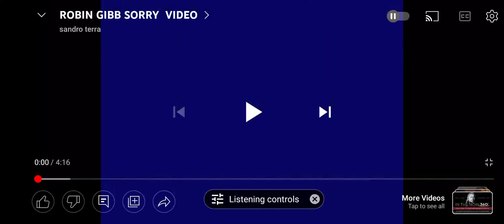Sorry from 50 st Catherine's Drive. Robin's last album. He knew he was dying by now. Description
I think 50 St Catherine's Drive was an opportunity for Robin to say all he wanted to say through his music.
When I first heard Sorry, I was sure the first few lines referred to Maurice and how scared Robin himself was. He knew he caused Dwina a lot of hurt when their housekeeper had his child, so the lyrics would suggest he's saying sorry to her and to his little daughter Snow. This is just me reading between the lines:. It's another great song by Robin with genius lyrical placement and his voice was so strong in his last couple of years. Lyrics below.

Sorry

Robin Gibb

I wake up feeling so alone
Without you here I don't belong
Another night to face my fears

And these tears remind me

Sorry that I hurt you
Baby baby I'm sorry
You know I won't desert you
I'm sorry but I can't let go

This hungry heart's an open door
I thirst for I what had before
Another darn is in your eyes
And it's time to break things down in size
I realise

I don't have words to say
We could work it out or walk away
I can't fool myself without you
Without you

Ooh... Oh...
Oh... Oh...
Oh baby

Oh no I can't let go
I can't let go oh no
I can't let go of you
I can't let go of you baby